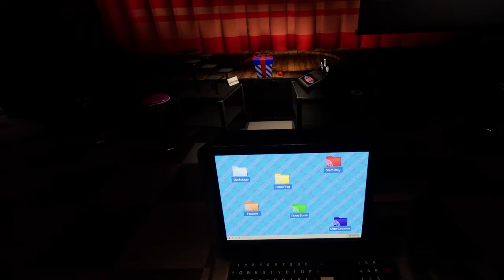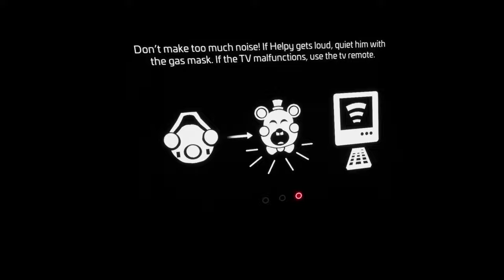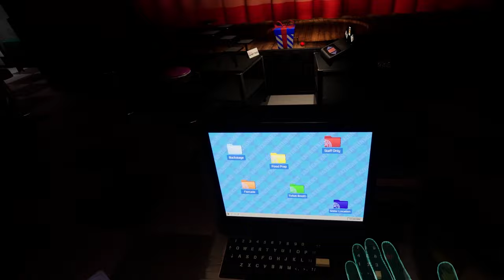Repairing Freddy, Operating On Helpy - Five Night's At Freddy's Help Wanted 2 | Part 2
Sub Count:
64

Views:
26356